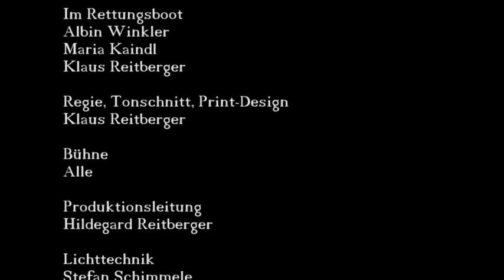Rettungsboot an Un bekannt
Im Turbotakt bringt das Stadttheater Kufstein unter Wirbelwind Klaus Reitberger (Regisseur, Autor, Darsteller) eine Uraufführung nach der anderen heraus.
„Rettungsboot an Unbekannt“ ist die Geschichte dreier Menschen in existenzieller Not. Ein Endspiel.